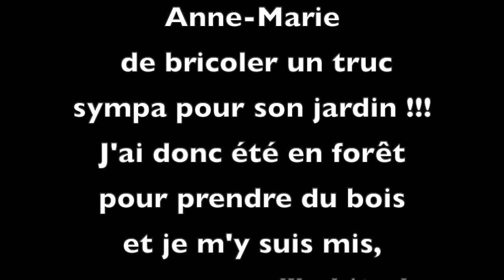Petite déco de jardin en bois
En collaboration avec ma petite femme adorée !!!